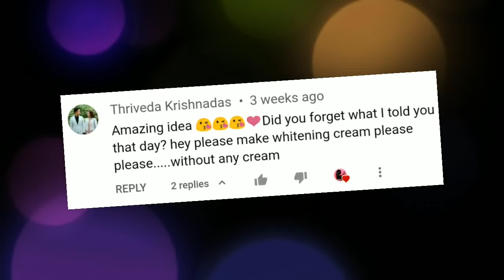How to make rice cream at home | How to make rice face cream to get beautiful skin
Hi, welcome to M Beauty Zone  😊
In this channel you will find homemade makeup products💄✨

Also, I try to make any makeup products which my viewers request to make.